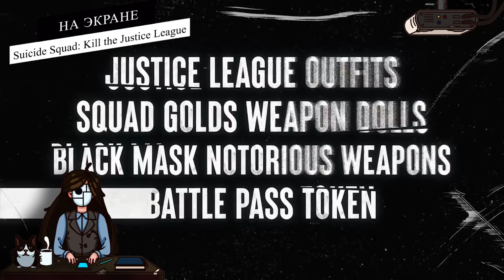Новая Five Nights At Freddy's/Итоги стрима по Honkai: Star Rail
Анонсирована следующая игра по серии Five Nights At Freddy's

В Microsoft прошла крупная волна сокращений

Появились подробности обновления 2.0 для Honkai: Star Rail  и многое другое!

00:00 - Приветствуем всех!
00:20 - Five Nights At Freddy's: Into the Pit
00:53 - Black Forest Games
01:35 - Hearts of Iron 4
02:09 - Nintendo
02:52 - Love Live! School Idol Festival 2 MIRACLE LIVE!
03:37 - Microsoft
04:19 - Resolution Games
04:49 - The Last of Us: Part 2
05:25 - Suicide Squad: Kill the Justice League
06:03 - Skull and Bones
06:47 - Until Dawn
07:27 - Xbox
08:01 - Horizon Forbidden West Complete Edition
08:44 - Honkai: Star Rail
09:59 - Спасибо за просмотр!